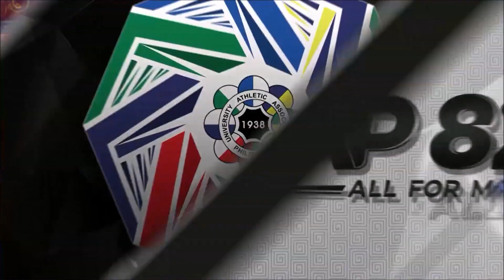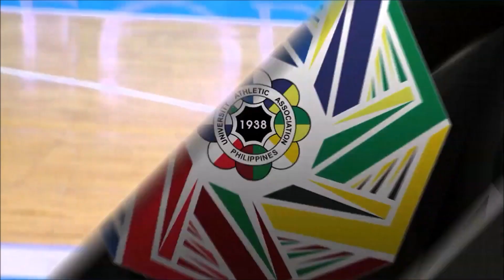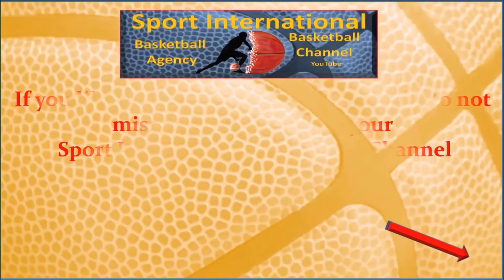Impressions from the Philippine University Basketball League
Issa Diouf Gaye
206 cm
100 kg
from Senegal